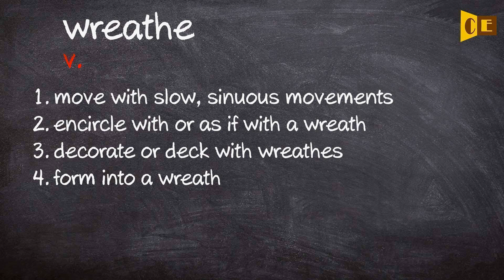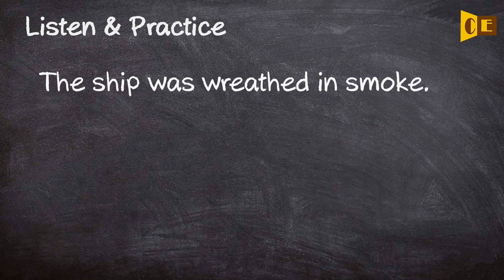Wreathe Pronunciation, Paraphrase, Listen & Practice